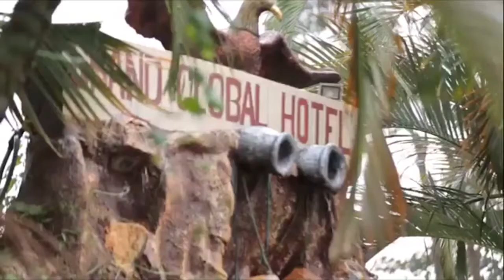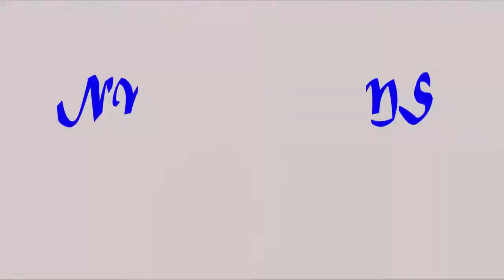Patrick + Jovita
Introduction